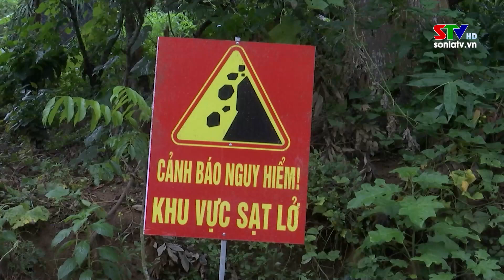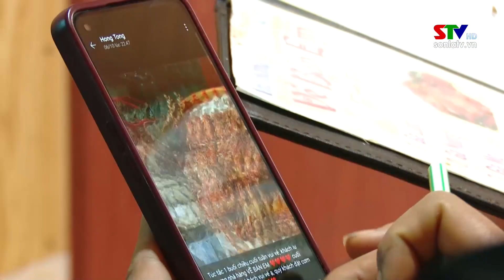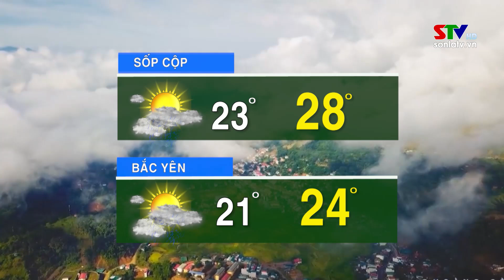Bản tin truyền hình tiếng Mông ngày 09/9/2024